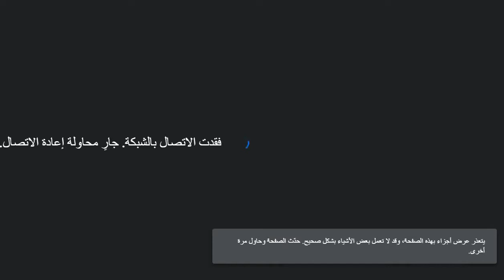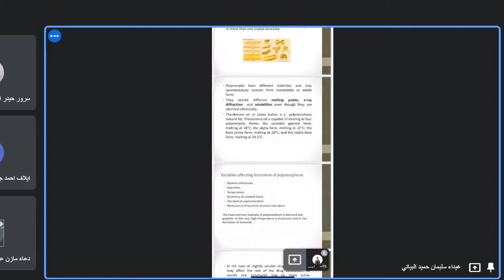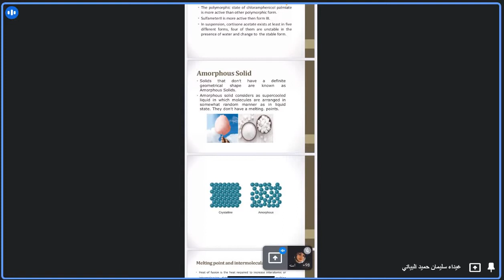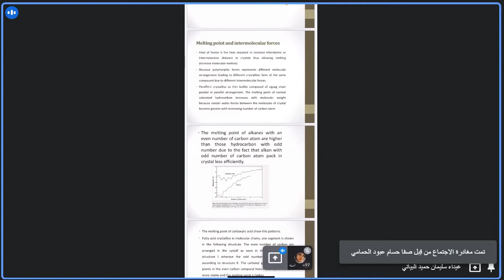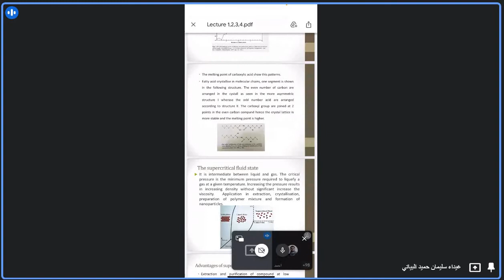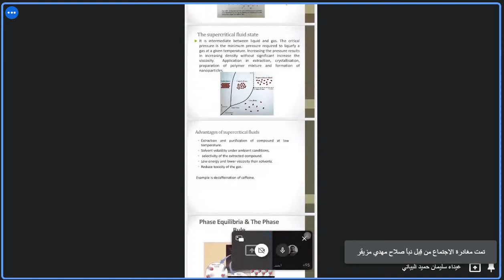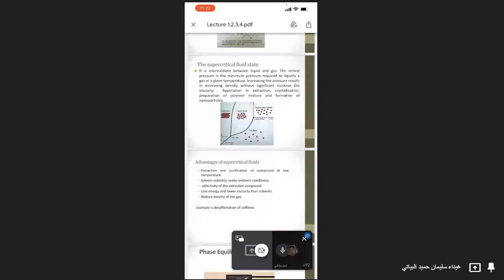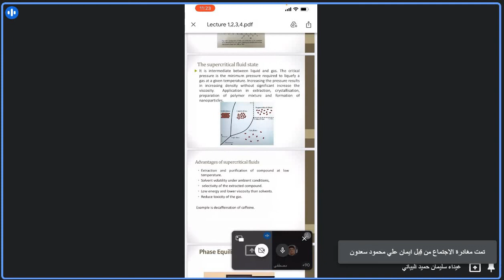فيزياوية نظري محاضرة polymorphism